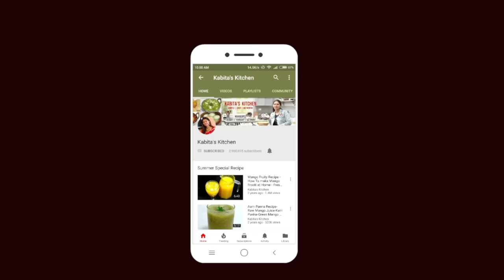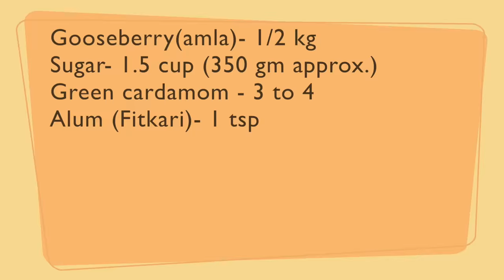माँ के हाथो के स्वाद वाला आंवले का मुरब्बा | Amla Murabba recipe | Awle ka murabba | Kabitaskitchen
Amle ka Murabba, Aawle ka murabba, Amla Murabba recipe, gooseberry sweet pickle, आंवले का मुरब्बा, best recipe of murabba, Moravala  recipe, ताजे आंवले का रसीला मुरब्बा, Amla Murabba recipe by KabitasKitchen

Ingredients -
Gooseberry(amla)- 1/2 kg
Sugar- 1.5 cup (350 gm approx.)
Green cardamom - 3 to 4
Alum (Fitkari)- 1 tsp

Title - Parting of the ways